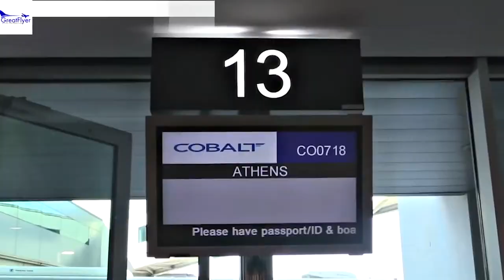Dajjal ka Gadha Kaun Hein? - Donkey Of Dajjal